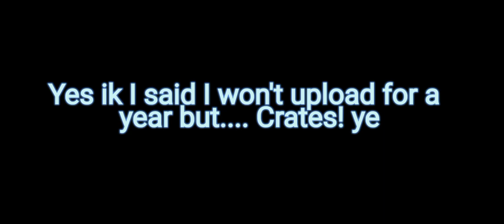Fan Crate Opening #2 | WoTB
*c r a t e s* pls don't gamble